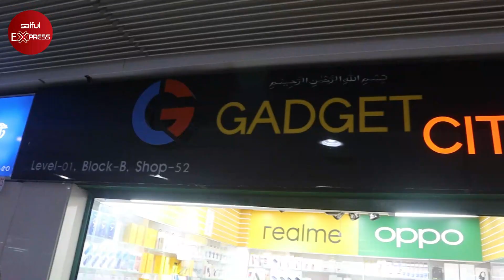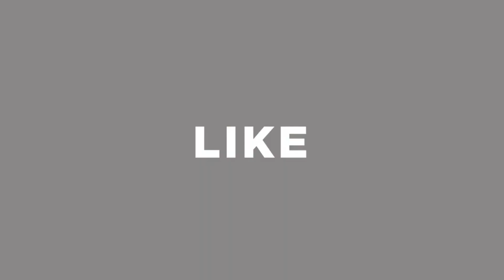অবিশ্বাস্য দামে নতুন স্মার্টফোন || Mi/Realme/Oppo/Ifinix/Vivo/Smartphone Price BD || Saiful Express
Shop Address: GADGET CITY
Shop No: 52, Level 1, Block B, Bashundhara City, Dhaka-1215